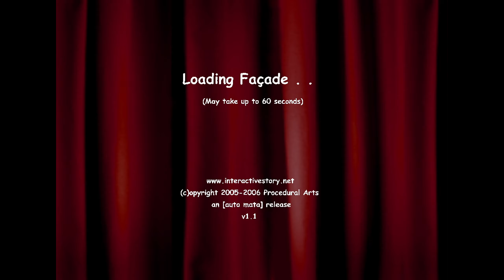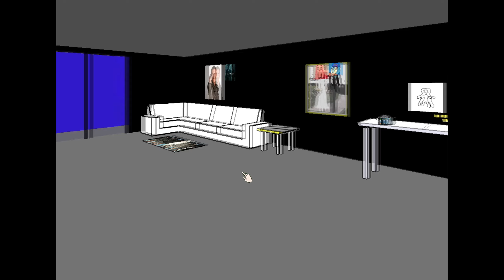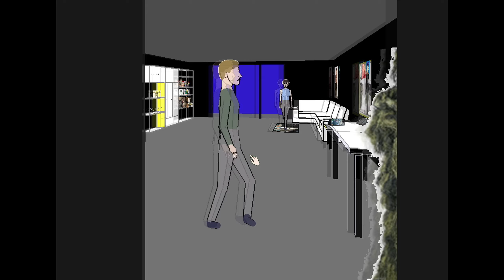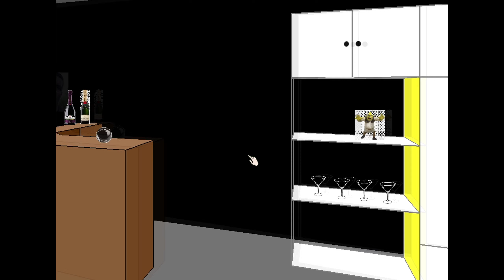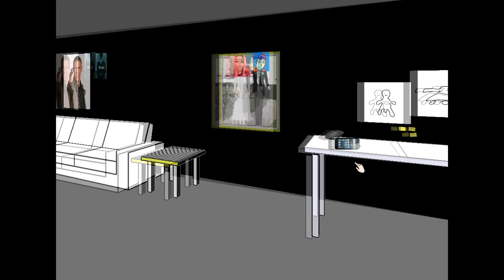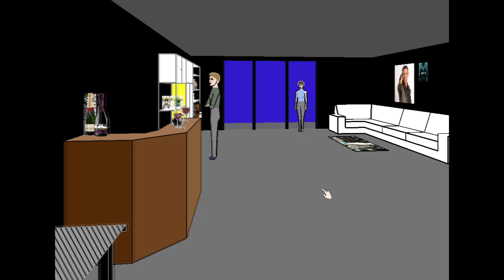здарова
Заменил текстуры в игре facade и вот что получилось...
Эксклюзивный геймплей, который вы нигде больше не найдете (потому что файлы мои...))